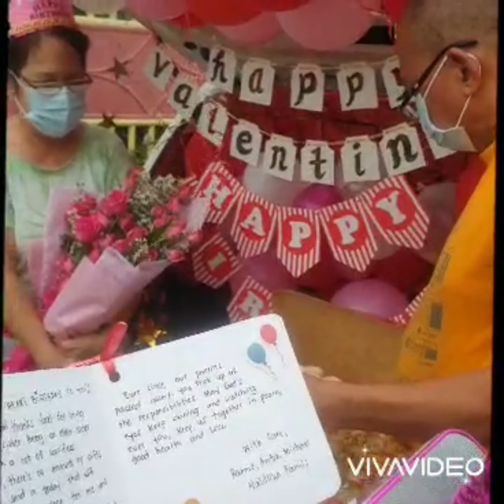Si nanay nag-order ng manok na panabong 🤣 - Car Trunk Surprise Gift Delivery in Salitran, Dasmarinas